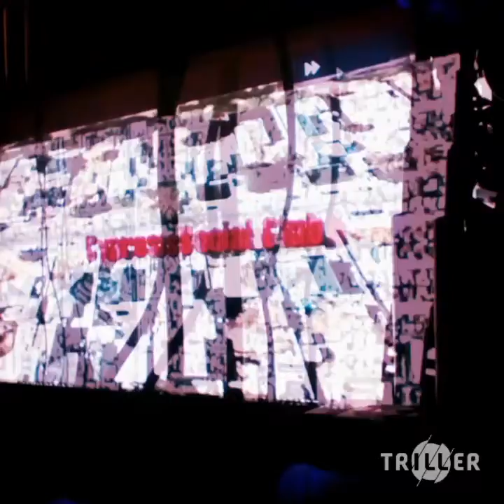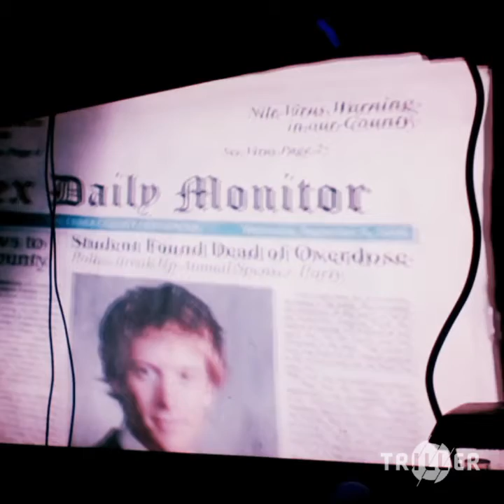D0[...¿ {0FF![!@1 mu$!( v!D£0}